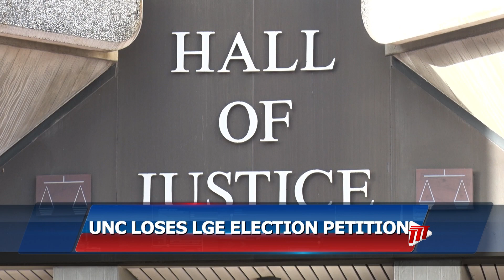UNC Loses LGE Election Petition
The election petition filed against the Elections and Boundaries Commission (EBC) relating to the Electoral District of Arima Northeast has been dismissed.

Mr. Justice Frank Seepersad on Monday dismissed the matter filed against the EBC by the United National Congress.

Justice Seepersad also ordered the Petitioner to pay the costs of the EBC certified fit for Senior and Junior Counsel.

Mr. Justice Seepersad, in delivering his judgment found that the Petition filed by the United National Congress’ candidate for the Electoral District of Arima Northeast, Jairzinho Domingo Gustav Rigsby, was hopelessly flawed in that he failed to comply with mandatory provisions of the Representation of the People Act relating to election petitions.

On election night on August 14th, a tally of the votes saw the UNC and the People’s National Movement receiving 623 votes each.

On August 15th, after a recount, the UNC received one more vote.

The EBC then accepted a request from the PNM for a check of that recount.

The result of the second recount gave the PNM 625 votes and the UNC 624.